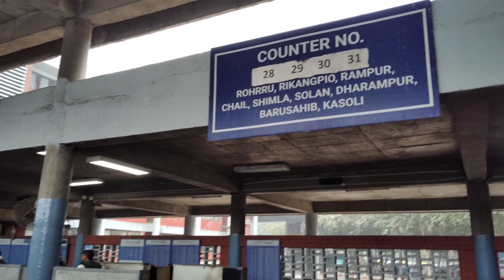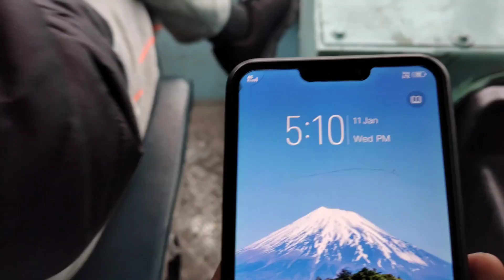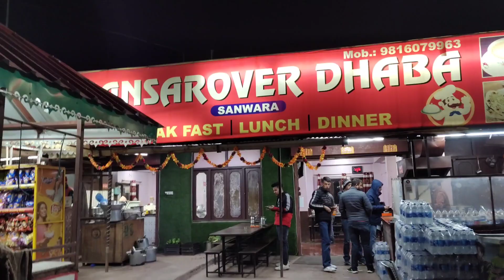Chandigarh To Shimla By Bus Road Trip 250 Only। Budget Travel To Chandigarh To Shimla